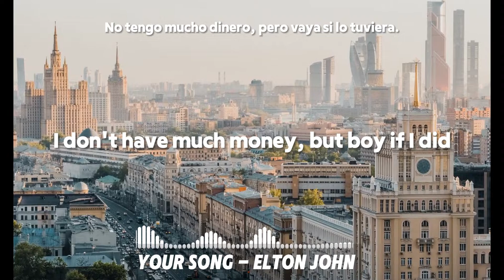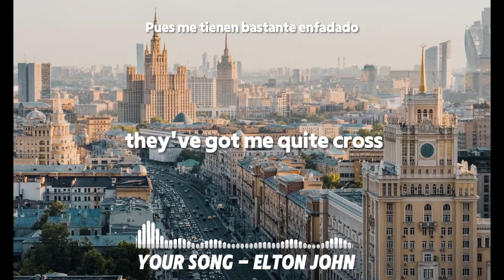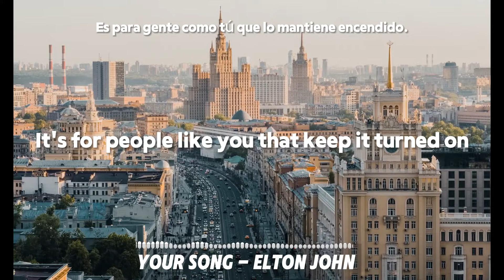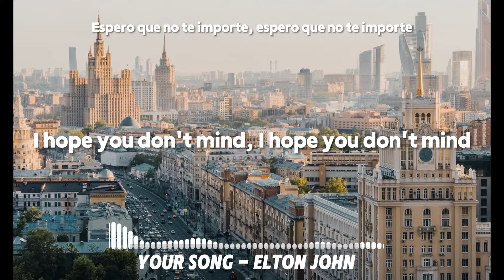Your Song - ELTON JOHN 【English/Spanish】【 Lyrics Video HD】videolyrics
Lyrics:
[Verse 1]
It's a little bit funny
This feelin' inside

[Verse 2]
If I was a sculptor, heh
But then again, no
Or a man who makes potions in a travelin' show, oh

[Chorus]
And you can tell everybody
This is your song
It may be quite simple, but
Now that it's done
I hope you don't mind, I hope you don't mind
That I put down in words
How wonderful life is
While you're in the world

[Verse 3]
I sat on the roof
And kicked off the moss
Well a few of the verses
Well, they've got me quite cross
But the sun's been quite kind
While I wrote this song
It's for people like you that keep it turned on

[Verse 4]
So excuse me forgettin'
But these things I do
You see I've forgotten
If they're green or they're blue
Anyway, the thing is
What I really mean
Yours are the sweetest eyes I've ever seen